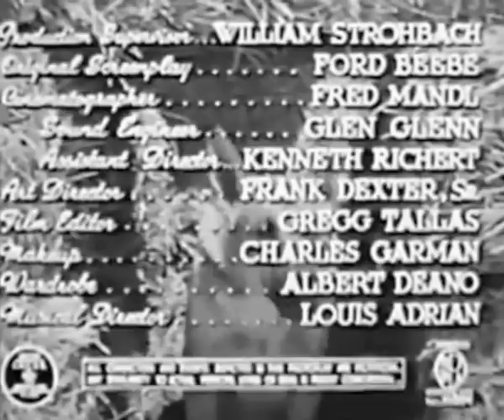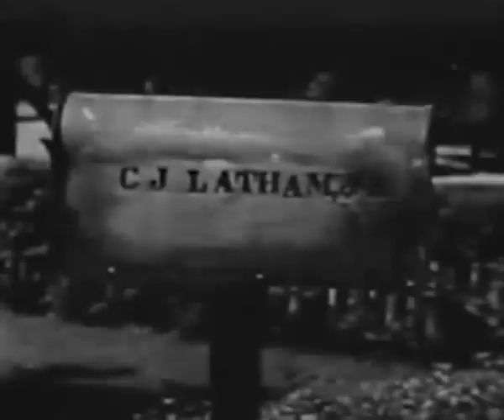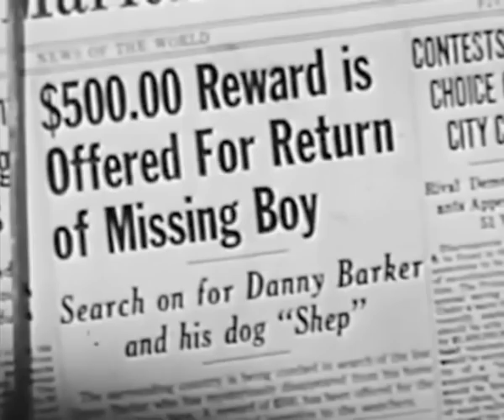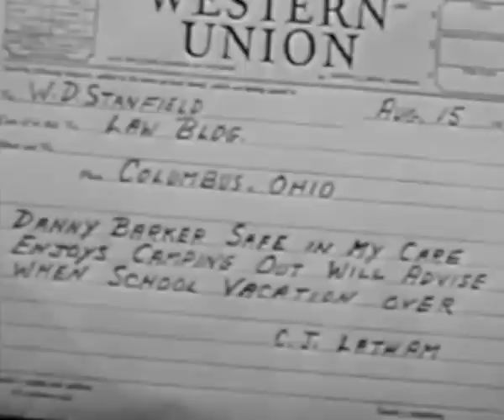My Dog Shep (1946) TOM NEAL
Stars: Flame, Tom Neal, William Farnum
Director: Ford Beebe

An orphan boy on his way to live with his uncle picks up a stray dog, and the two become fast friends. However, the uncle doesn't want the dog, so the boy and the dog run away and meet an elderly man who also ran away from a home where he believed he wasn't wanted either.